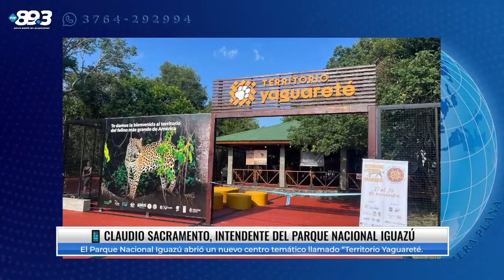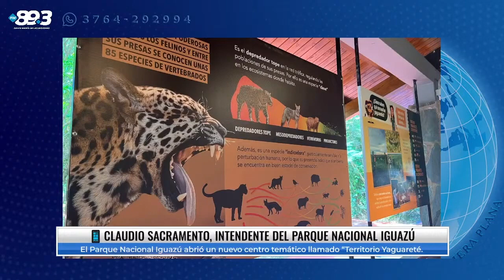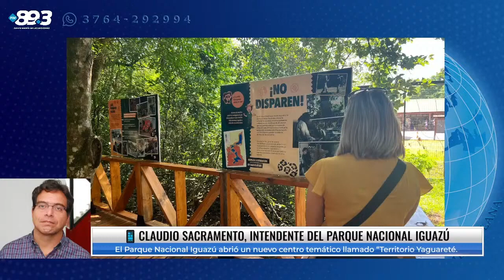Territorio Yaguareté, un lugar para disfrutar, conocer y tomar conciencia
Así lo reflejó Claudio Sacramento, intendente del Parque Nacional Iguazú, a FM de las Misiones, tras la inauguración del espacio.